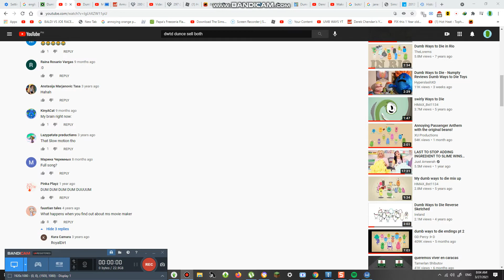Visiting This House #726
it is amazing have a free votes in coments